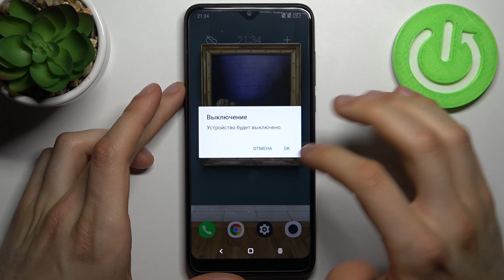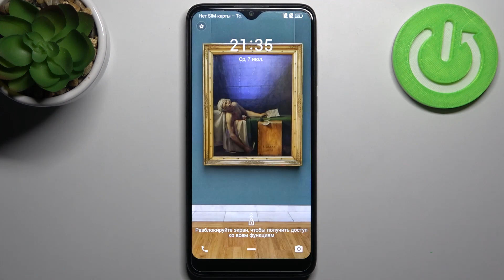Как очистить кэш на ESSENTIELB HeYou 60 - Удаление данных кэша на ESSENTIELB HeYou 60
Чтобы узнать больше интересной информации на тему ESSENTIELB HeYou 60, советуем вам посетить сайт: hardreset.info/ru

Добро пожаловать на наш канал, сегодня мы покажем вам как очистить кэш в настройках ESSENTIELB HeYou 60. Для того чтобы очистить весь кэш на ESSENTIELB HeYou 60, вам нужно внимательно посмотреть наше видео. В нём мы покажем вам как безопасно для ESSENTIELB HeYou 60 очистить весь кэш на смартфоне ESSENTIELB HeYou 60. Кэш в ESSENTIELB HeYou 60 , это быстрая память процессора, которая имеет свойство засоряться, поэтому её лучше регулярно очищать.

Как очистить кэш в ESSENTIELB HeYou 60? Как удалить весь кэш на ESSENTIELB HeYou 60? Как удалить память процессора в ESSENTIELB HeYou 60? Как очситить процессор на ESSENTIELB HeYou 60?